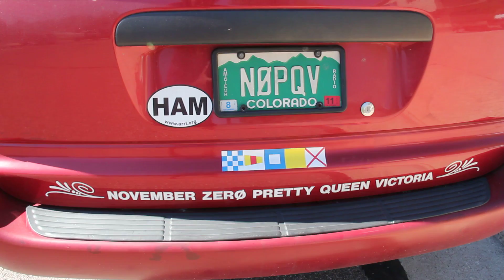A dozen mobile radios in one car!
This is the vehicle of N0PQV, Terrence Dean Hill, with what appears to be about a dozen separate amateur radio transceivers installed on the passenger side! If not a dozen it's certainly the most radios I've ever seen in one passenger car before!! Anyway, Terry gave me permission to poke around inside his car a bit and explained that he prefers "mono band" radios (transceivers that are dedicated to one band of frequencies) as opposed to multi-band transceivers that cover a larger "chunk' of the radio spectrum. This, Terry explained, ensures some redundancy in that he can communicate on alternate bands if any one particular radio goes dead, etc. And, from my own experience it seems mono band transceivers are more efficient, generate less internal noise and electrical conflicts, than their multi-band cousins. Of course it's mostly a matter of opinion but, either way, this has got to be the most impressive mobile radio setup I've ever seen!

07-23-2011